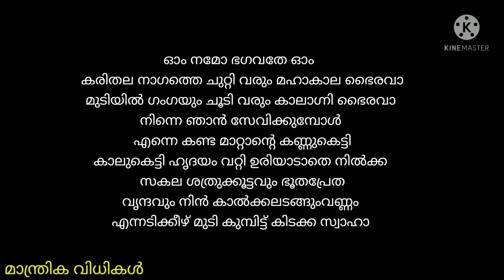ഏത് ശത്രുക്കളേയും നശിപ്പിക്കാം.കാലഭൈരവ മന്ത്രം.1ദിവസം ചൊല്ലി പ്രയോഗിക്കാം.Kalabhairava mantra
കാലഭൈരവ ദ്രാവിഡ മന്ത്രം. ഇത് ഏത് വിധശത്രുദോഷങ്ങളേയും മാറ്റും.

Manthrika vidhikal - മാന്ത്രിക വിധികൾ
mantrikaVidhikal channel always sharing traditional knowledge and spiritual education. This channel does not promote or encourage any illegal activities. All contents Provided for spiritual educational information purpos and old knowledge only. This video content about Astrology horoscope and informational mantras.